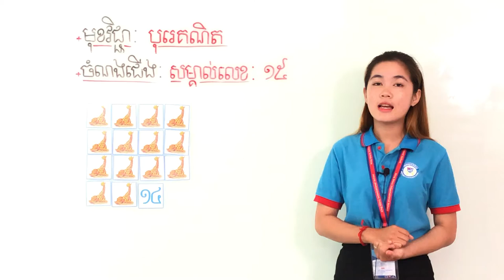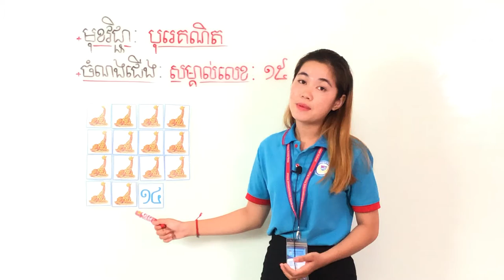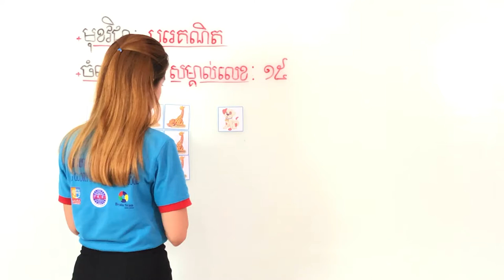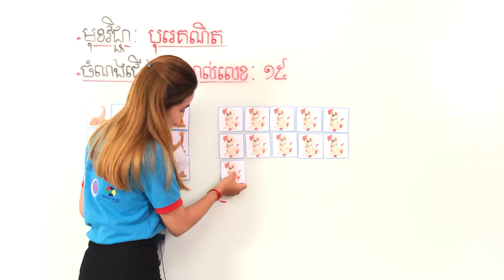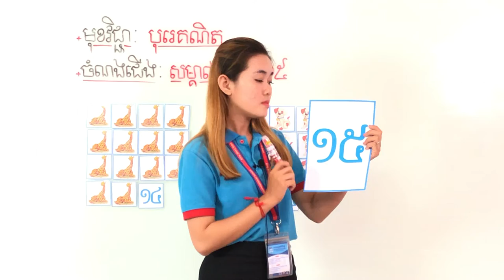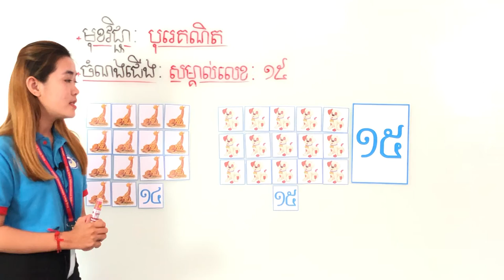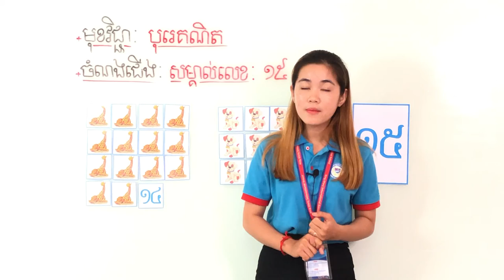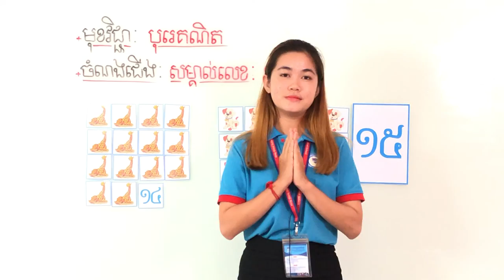វិធីសាស្រ្តបង្រៀនលេខ ១៥ ដើម្បីបង្រៀនលេខ​ដល់កូនៗ